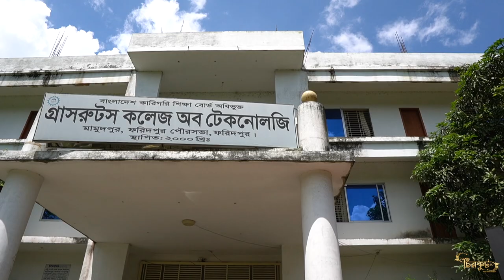Grassroots college of Technology faridpur rag day 2018_19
Your EVENT PATNER
©চিরকুট
for any kind of query and package customization inbox or